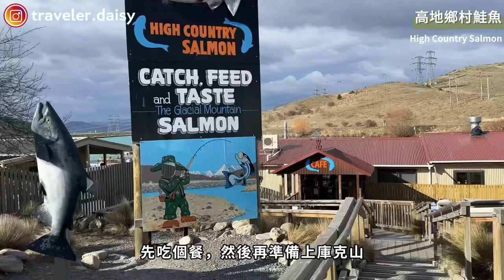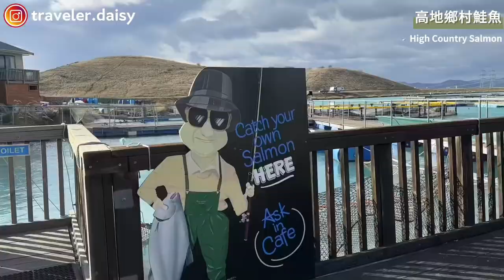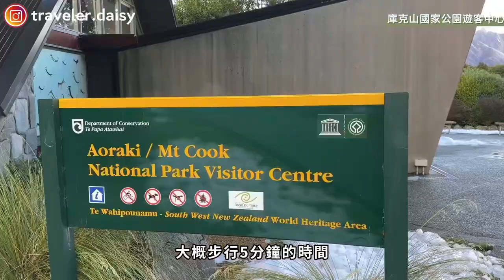南半球阿爾卑斯山「庫克山隱士飯店」最高樓層山景房開箱，晚餐buffet值得嗎？背著9m寶寶走 Kia Point 健行看冰川，高地鄉村鮭魚餵鮭魚超好玩｜紐西蘭vlog#7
來到了紐西蘭14天自由行當中最喜歡的景點「庫克山」！
上山前先到高地鄉村鮭魚吃鮭魚、餵鮭魚，好好玩～

【庫克山Mt. Cook 】
號稱南半球阿爾卑斯山，5月底的山景白雪靄靄，銀白山色十分漂亮。
入住了一晚價格不菲的「隱士飯店 The Hermitage hotel」建議訂房前先比價：

因為背著小松露寶寶，很多庫克山行程不能參與，非常可惜，不過至少有走了 Kia Point 健行步道，看到令人震撼的冰川美景。至於其他行程像是冰川健行、冰河船、直升機體驗等等，就只能等下次了！

00:00 精彩預告
00:23 片頭開始
00:29 高地鄉村鮭魚｜High Country Salmon
04:52 庫克山隱士飯店開箱 The hermitage hotel
08:06 隱士飯店晚餐 buffet 吃什麼？
09:16 Day 2 天亮縮時攝影
09:41 庫克山活動分享
10:32 Kia Point 健行